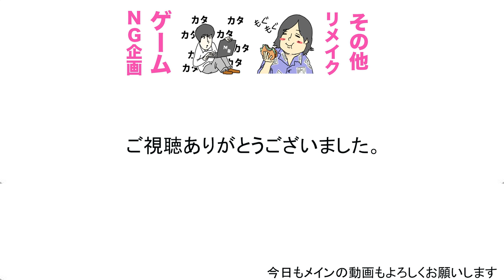2016年ベストソングを熱唱しまくり【あまり知らないのに】